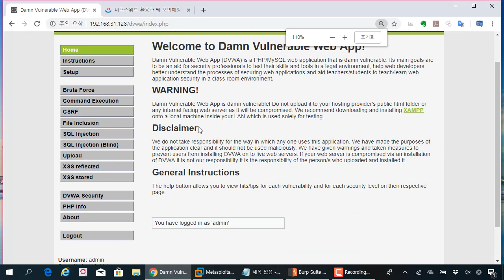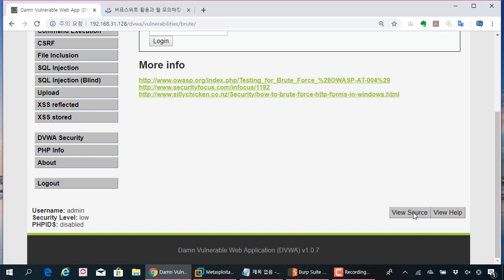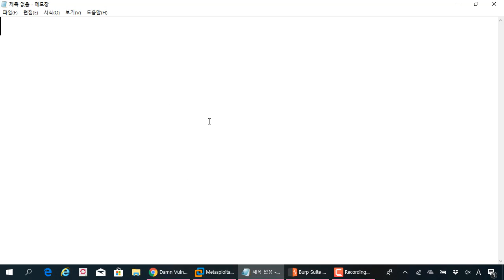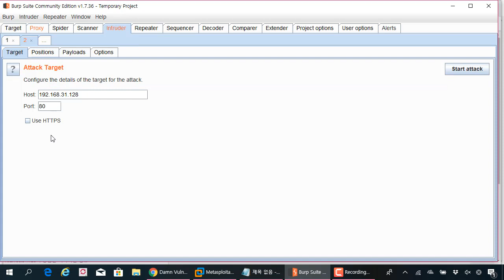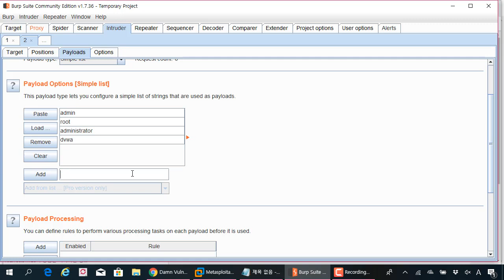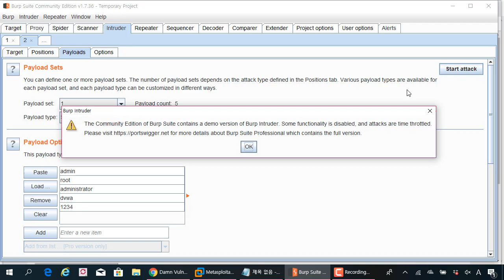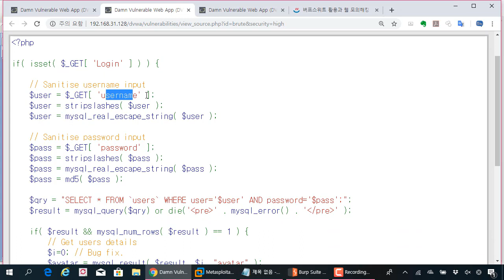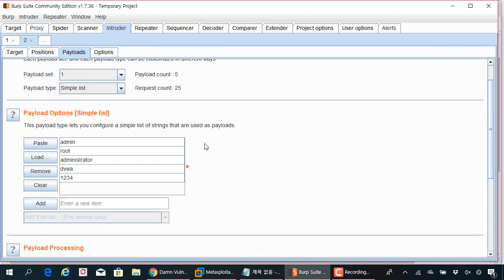버프스위트 시리즈 - 실전 웹해킹 무차별대입공격을 하여 계정 정보 획득 및 대응방안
보안프로젝트 )에서 제공하는 IT보안 강의입니다. 이번 강의 주제는 "버프스위트 시리즈 - 실전 웹해킹 무차별대입공격을 하여 계정 정보 획득 및 대응방안" 입니다.